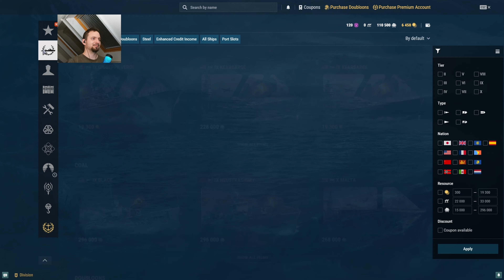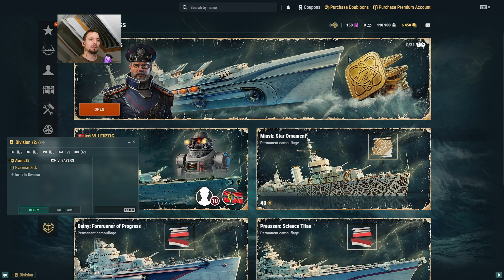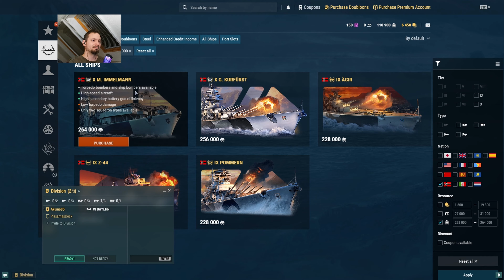Német-Olasz barátság ☕ | World of Warships #51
Fejezetek:
0:00 Bevezető
4:28 New Dawn - Mackensen
21:26 Strait - Cavour
40:14 New Dawn - Montecuccoli